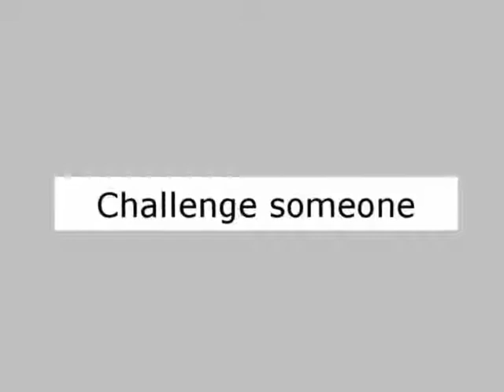7 Days Healthy Eating Challenge - AaliyahClips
7 Days Healthy Eating Challenge - AaliyahClips | healthy eating challenges at work fun nutrition challenges  7 day clean eating challenge 30 day clean eating challenge meal plan  healthy eating competition diet challenge  healthy food diet  7 day food challenge